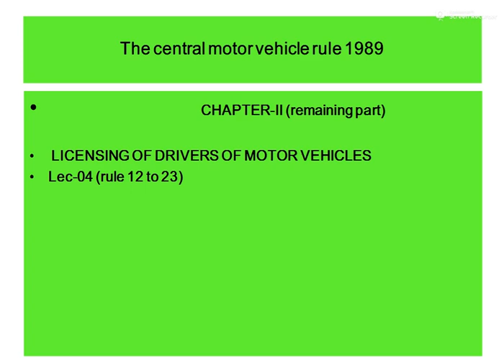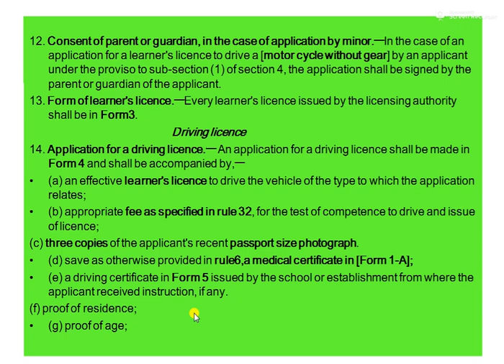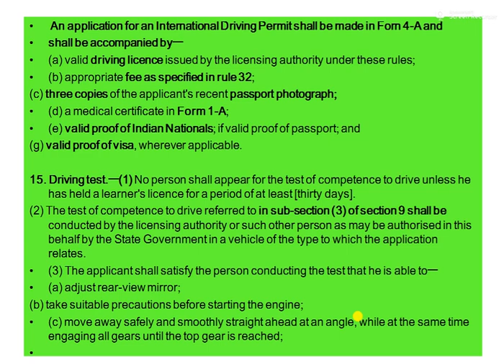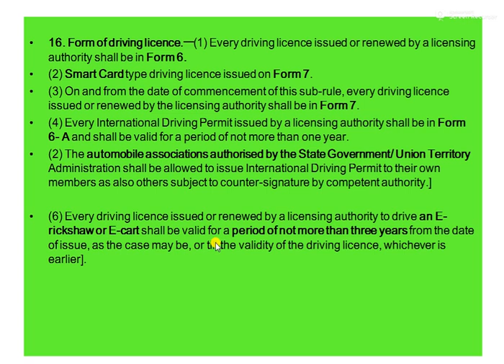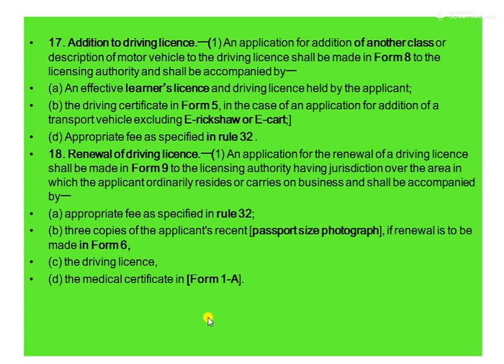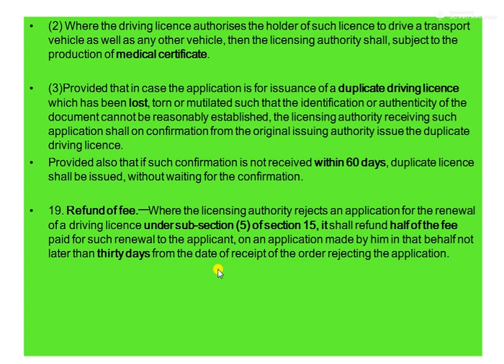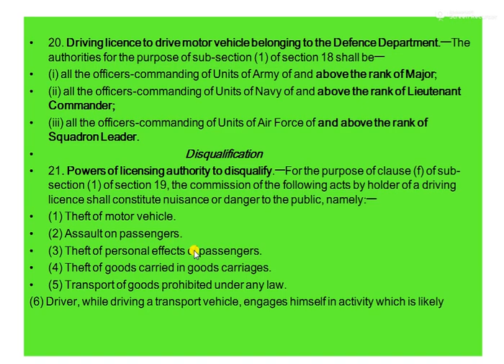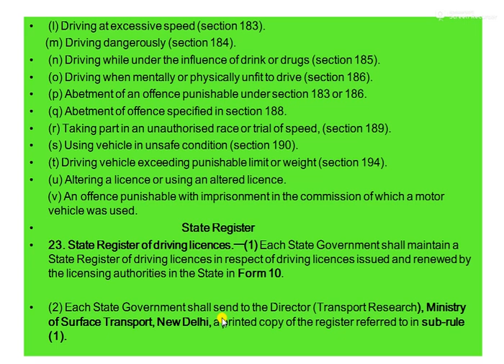Lec- 04 The central motor vehicle rule 1989 Chapter-II The licencing of drivers of motor vehicles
12. Consent of parent or guardian, in the case of application by minor.—In the case of an application for a learner's licence to drive a [motor cycle without gear] by an applicant under the proviso to sub-section (1) of section 4, the application shall be signed by the parent or guardian of the applicant.
13. Form of learner's licence.—Every learner's licence issued by the licensing authority shall be in Form3.
                                                    Driving licence
14. Application for a driving licence.— An application for a driving licence shall be made in Form 4 and shall be accompanied by,—
(a) an effective learner's licence to drive the vehicle of the type to which the application relates;
(b) appropriate fee as specified in rule 32, for the test of competence to drive and issue of licence;
(d) save as otherwise provided in rule6,a medical certificate in [Form 1-A];
(e) a driving certificate in Form 5 issued by the school or establishment from where the applicant received instruction, if any.
(f) proof of residence;
(g) proof of age;
 An application for an International Driving Permit shall be made in Forn 4-A and
shall be accompanied by—
(a) valid driving licence issued by the licensing authority under these rules;
(b) appropriate fee as specified in rule 32;
(d) a medical certificate in Form 1-A;
(e) valid proof of Indian Nationals; if valid proof of passport; and
(g) valid proof of visa, wherever applicable.

15. Driving test.—(1) No person shall appear for the test of competence to drive unless he has held a learner's licence for a period of at least [thirty days].
(2) The test of competence to drive referred to in sub-section (3) of section 9 shall be conducted by the licensing authority or such other person as may be authorised in this behalf by the State Government in a vehicle of the type to which the application relates.
(3) The applicant shall satisfy the person conducting the test that he is able to—
(a) adjust rear-view mirror;
(b) take suitable precautions before starting the engine;
(c) move away safely and smoothly straight ahead at an angle, while at the same time engaging all gears until the top gear is reached;
 16. Form of driving licence.—(1) Every driving licence issued or renewed by a licensing authority shall be in Form 6.
(2) Smart Card type driving licence issued on Form 7.
(3) On and from the date of commencement of this sub-rule, every driving licence issued or renewed by the licensing authority shall be in Form 7.
(4) Every International Driving Permit issued by a licensing authority shall be in Form 6- A and shall be valid for a period of not more than one year.
(2) The automobile associations authorised by the State Government/ Union Territory Administration shall be allowed to issue International Driving Permit to their own members as also others subject to counter-signature by competent authority.]

(6) Every driving licence issued or renewed by a licensing authority to drive an E-rickshaw or E-cart shall be valid for a period of not more than three years from the date of issue, as the case may be, or till the validity of the driving licence, whichever is earlier].